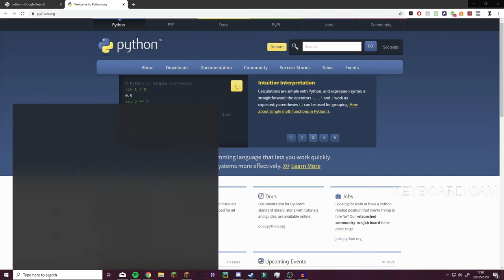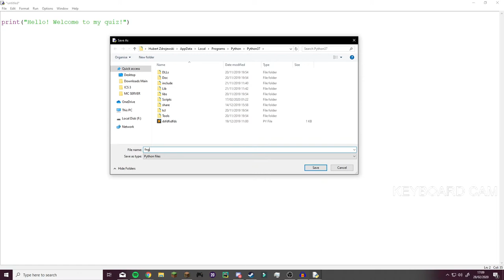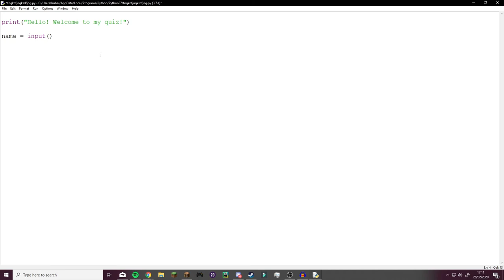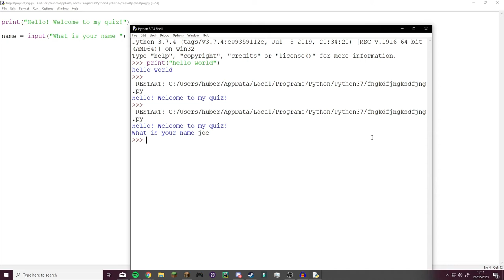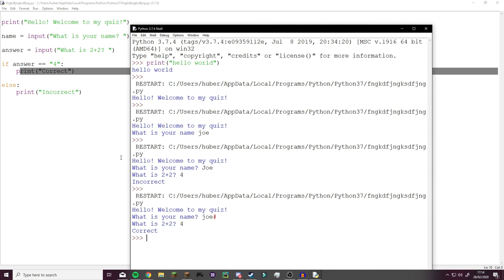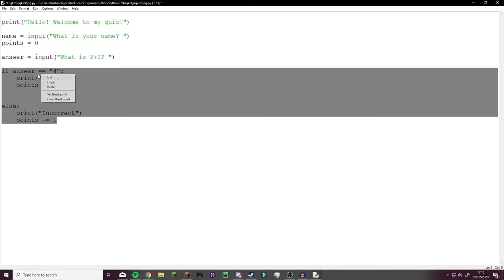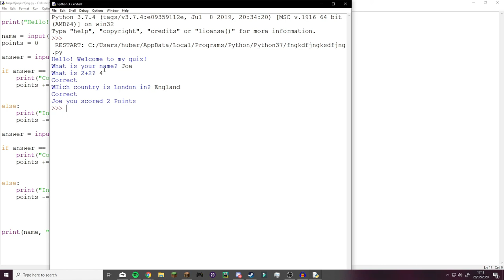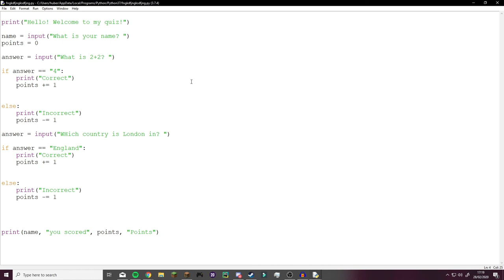Python is easy! How to create a basic quiz in python!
Yes, it's easy.